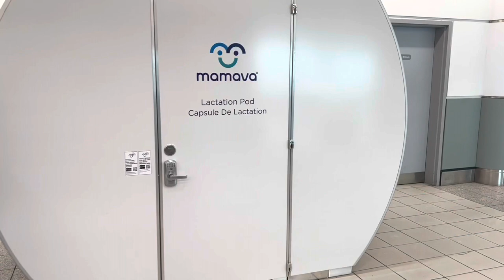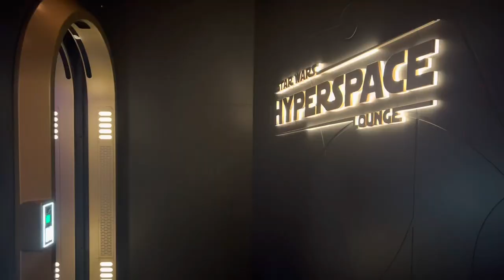VLOG#12: Disney Wish Cruise Line with 2 kids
Thank you for returning to our channel.

On this episode of our family travels, we explore Disneys newest ship!

Some TLDR tips:
- plan and book reservations on the ship as they come out(which is usually a couple months in advanced)
- register your party online before embarking!
- do not add the spa package if you’re with young kids
- do reserve Palo brunch and Enchanté dinner
- also, I forgot to mention that there are free charms available every night at the enchanted jewellery store!